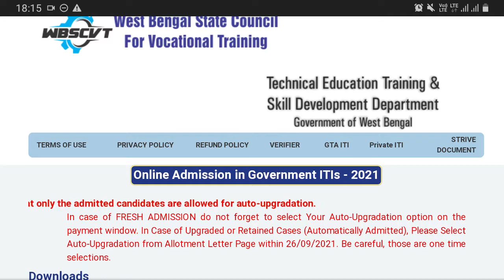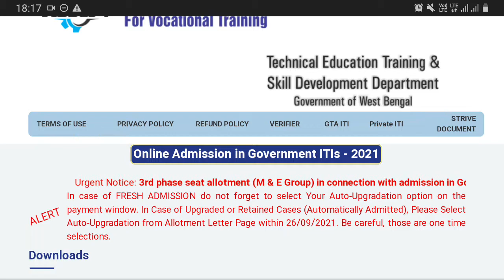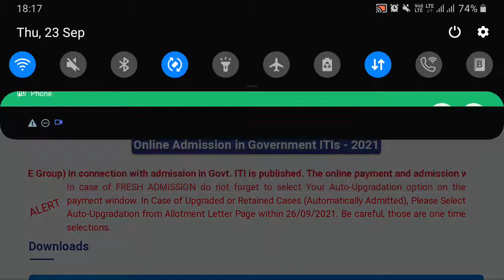3rd Phase Seat Alloted Published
3rd Phase Seat Alloted Published